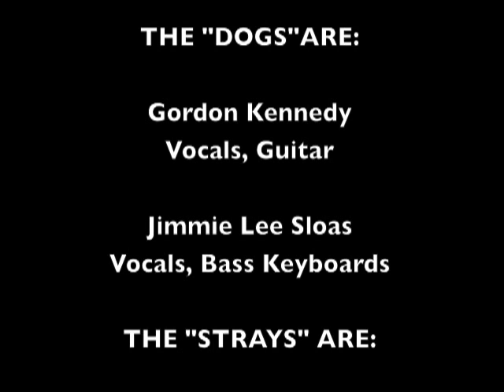Track 02 "Necessary Pain" - Album "{Speak}" - Artist "Dogs Of Peace"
"Necessary Pain" Track 02 from the album {Speak} by Dogs Of Peace.

Dogs of Peace is a collaboration between Gordon Kennedy (Guitarist, Vocalist, Songwriter from Whiteheart and numerous Nashville hits) and Jimmie Lee Sloas (The Imperials, session musician with Garth Brooks, Carrie Underwood, Keith Urban, LeAnn Rimes, Kellie Pickler, Reba McEntire, PFR, Switchfoot, Megadeth, Jessica Simpson just to name a few.

The album also features John Hammond (drums), Blair Masters (keyboards) and Eric Darken (percussion).